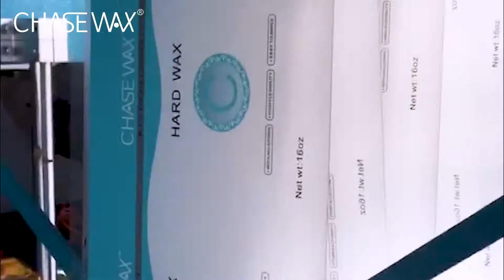Chase Wax Q&A,let’s get it!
Sharing some of the questions we've received recently.

1. Are you the factory?
Chase Wax are the professionally manufacturer who only specialize in one industry to produce hair removal wax products.

2. Do you guys provide wholesale or bulk order?
We have multiple production lines,the wholesaler or bulk order can be completed in the fast time.

3. Do you guys provide the private label?
CHASE WAX is currently an authorized manufacturer of many brands worldwide and provide them the OEM/ODM service.

4. Can i test the samples?
Sure,the SAMPLES can be sent to you for testing.